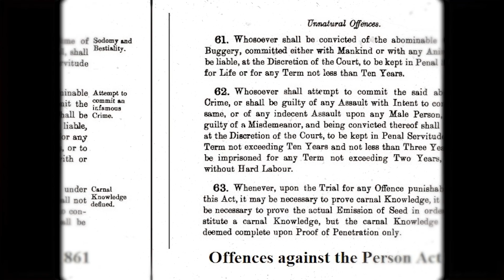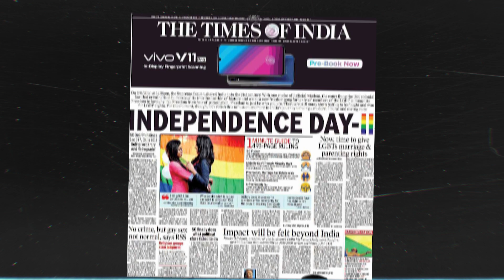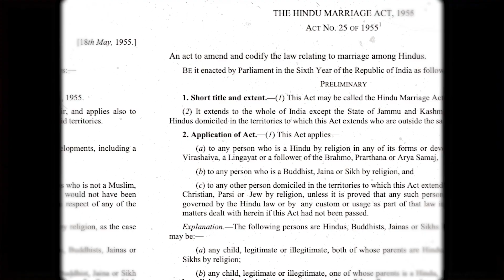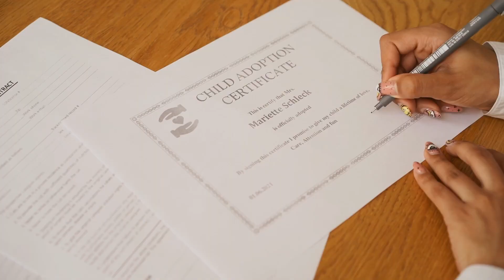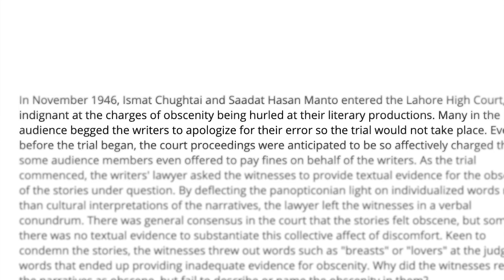Controversy Behind Same-Sex Marriage in India 🏳️‍🌈 | Explained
In this Video, we have Discussed the Stuggles of same-sex marriage in India. Explained the legal, social, and cultural aspects of the issue as we discuss the fight for equality and the challenges faced by the LGBTQ+ community. Join us as we examine the potential impact of legalizing same-sex marriage and address the controversies surrounding this important topic.